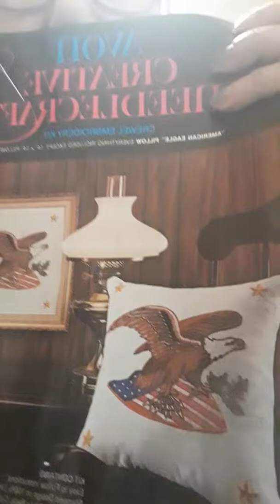Hi! Me again, I live in a war zone at home.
Latest crafts, hauls and crazy upstairs neighbors